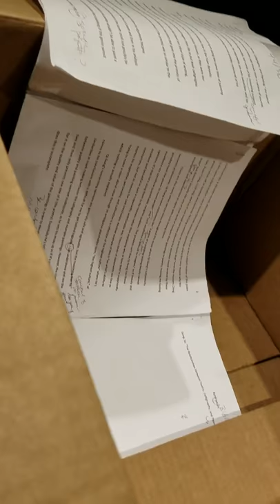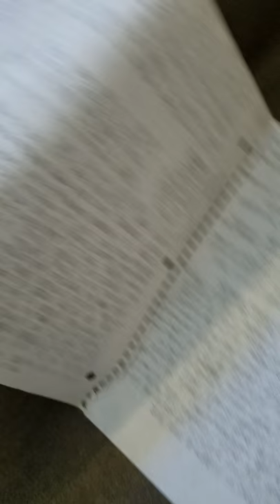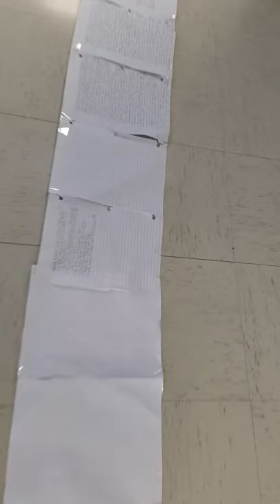Structural Integrity- Site Specific Art Installation at Metropolitan State University of Denver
Artist: Stuart Sachs